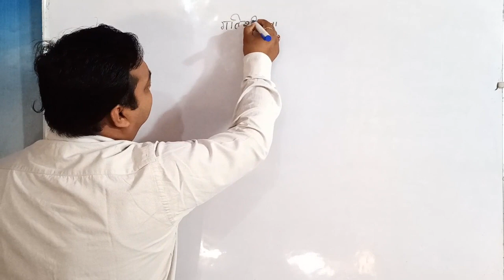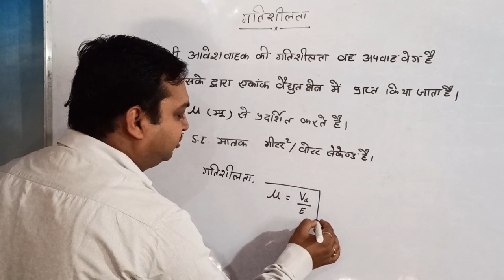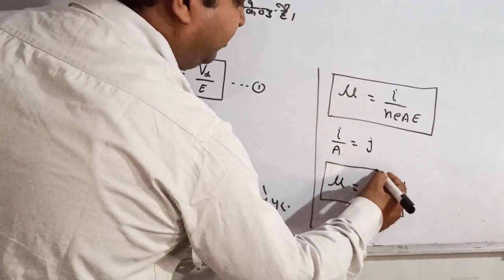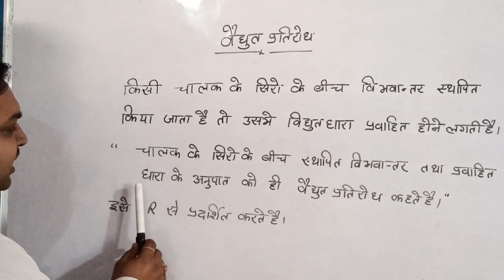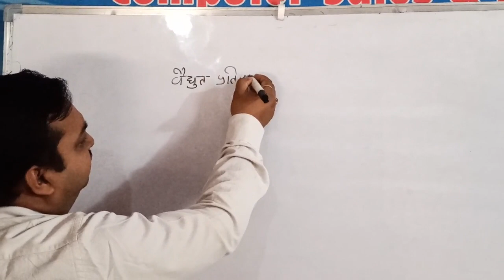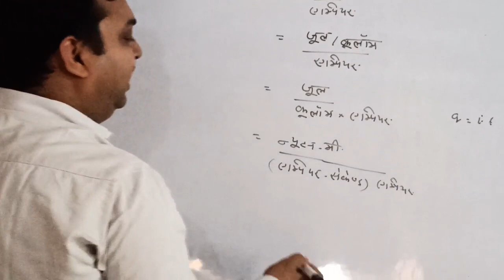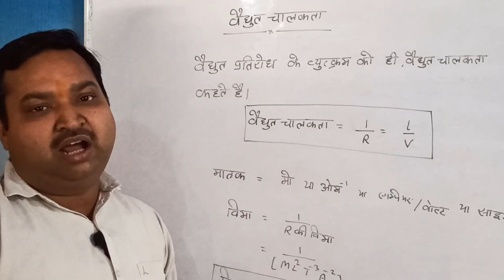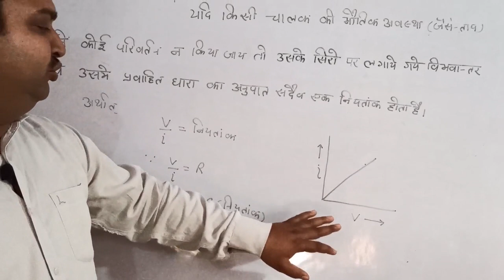वैधुत चालन | physics | class-12 | lecture-2 | By-Abhay sir